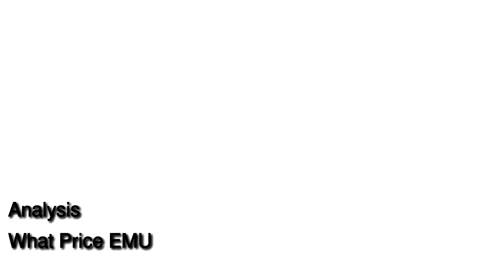Analysis - What Price EMU (BBC Radio 1995)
"Analysis" episode broadcast on BBC Radio 4 on 16 Nov. 1995 presented by Maurice Fraser